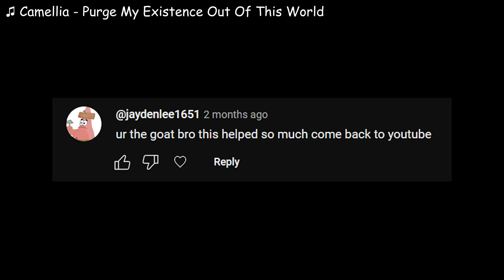we are back :)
How on earth did you guys manage to amass 44K views!?!

Regarding the Rhythm Game Tutorial, I'll likely have the first video in a series of footer notes posted two weeks from now.

I'll announce the exact time closer to the date. You'll likely see it as a premiere for my next video, and then after we'll go straight into stream. :)

That's all and I hope you have a great day!